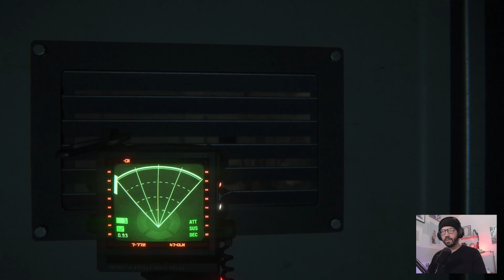Alien: Isolation Episode 12 - Let's Play - DadKennyGaming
Channel Info:
Just a dad who loves games and wants to share the journey along the way. Trying to maintain a normal uploading schedule of Mondays's, Wednesday's and Friday's but being a dad, husband and working can make things inconsistent at times. I might also have times where I just throw some videos up randomly depending on available, so be ready for anything really. Ha. The main thing I want to do here is have fun uploading my experiences with these games and hope that the same joy and love I find in games can be experienced by others.